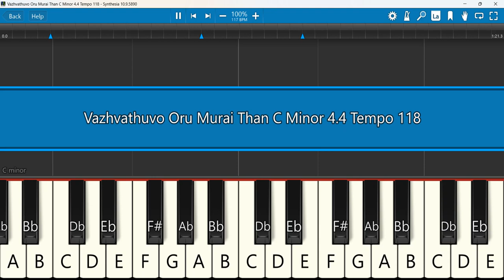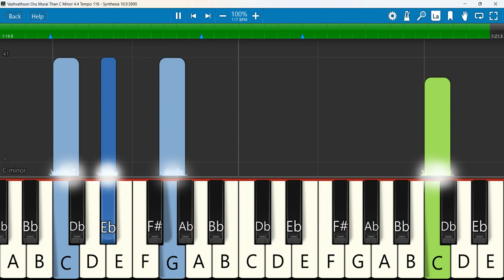Vazhvathuvo Oru Murai Than Keyboard Notes C Minor 4/4 Tempo 118 | வாழ்வதுவோ ஒரு முறை தான்| Jebasingh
வாழ்வதுவோ ஒரு முறை தான் | Vazhvathuvo Oru murai than | Cuddalore | கடலூர் | Jebasingh.J
Keyboard Notes